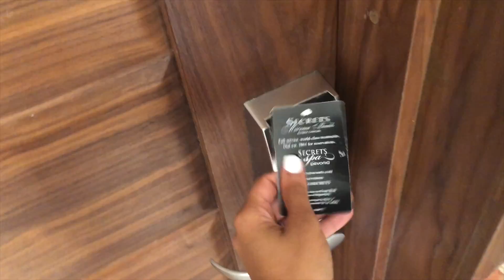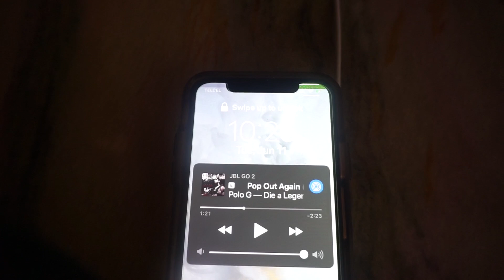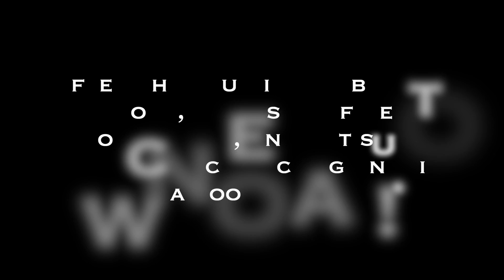I TRAVELED TO MEXICO ALONE! BIRTHDAY VLOG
Hey everyone! This footage is long overdue and is actually from my birthday trip this summer. I took my first international vacation alone to Cancun, Mexico and had a wonderful time. If you’re interested in seeing how my trip was, feel free to press play!

Resort in video- Secrets Maroma Beach